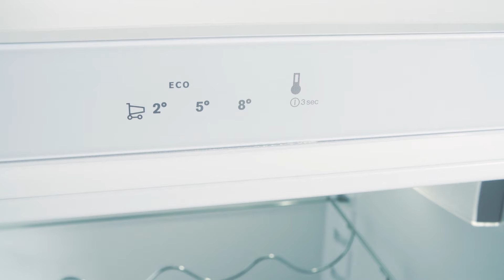Electrolux ERF3307AOW Kjøleskap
Videoens undertekster:
Når du velger dette kjøleskapet, får du et klassisk skap med svært effektivt strømforbruk. Med dette kjøleskapet får du også en enkel innredning og god plass til forskjellige oppbevaringsmuligheter. Det er faktisk plass til hele 20 bæreposer med mat, så nå er det ingen unnskyldning for ikke å handle inn for hele uken og spare penger på alle småkjøpene. Den har faktisk Spaceplus, som vil si at den har den største innvendige kapasiteten, til tross for at de utvendige målene er standard. Du kan oppbevare alle de friske ingrediensene i grønnsaksskuffen. Som en bonus er det lett å arrangere, flytte og åpne skuffen. Når du har vært ute på storhandel, kan det være lurt å slå på hurtignedkjølingen. Den kjøler raskt ned når døren har stått åpen en stund. I tillegg har du alltid god oversikt nedover i alle hyllene, siden skapet er utstyrt med LED-belysning. Med den elektroniske overvåkingen er du i tillegg sikret at temperaturen alltid er helt korrekt. Du kan selvfølgelig flytte rundt på hyllene, så innredningen er tilpasset til dine behov. Har du spørsmål, så sitter vi naturligvis klare til å hjelpe deg over telefonen.